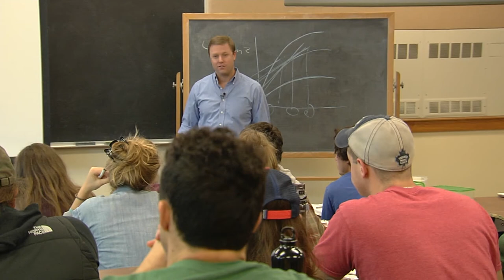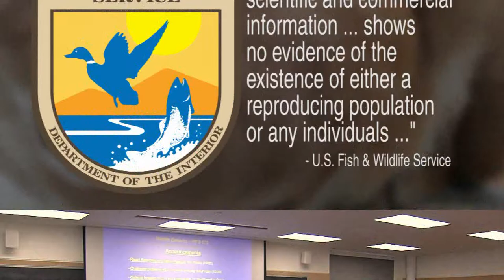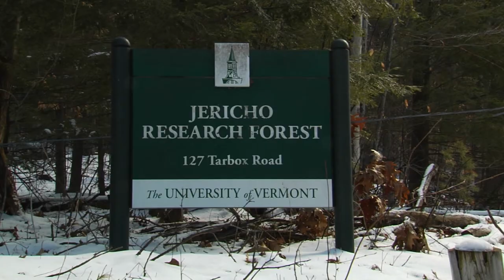5/18/18 Fact or Fiction: Are There Still Catamounts in Vermont